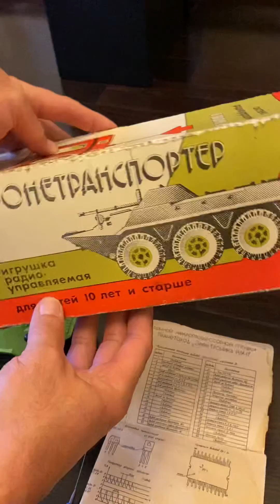Игрушка радиоуправляемая БТР Гном 3 серия 2 Харьков